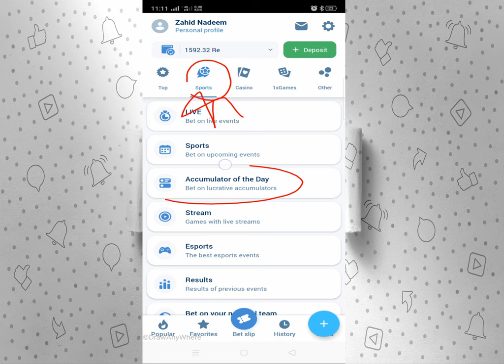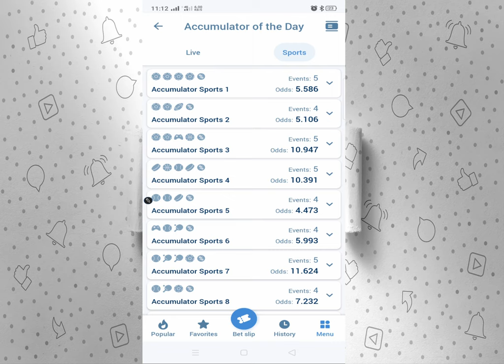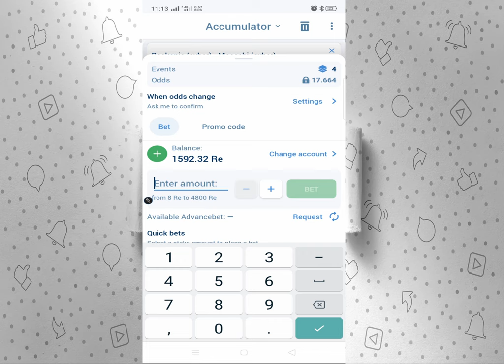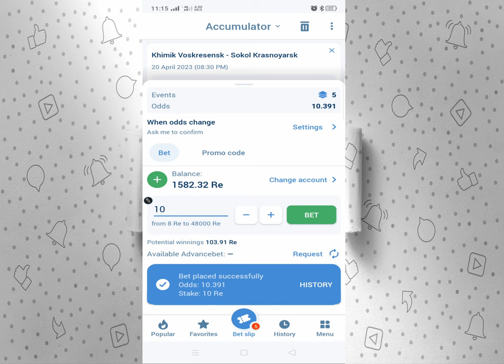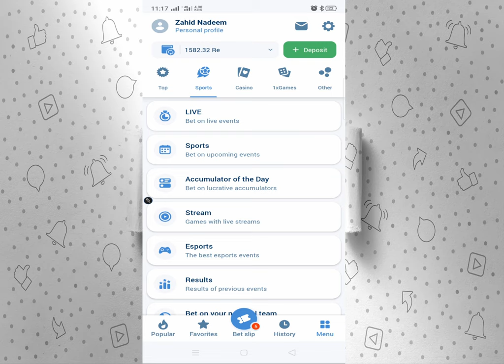What is 1xbet Accumulator of the day | Explain accumulator of the Day on 1xbet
Click The Link Below To Create an 1xbet Account

What Is Accumulator Bet On 1xbet app | Accumulator kya hai in 1xbet | How to use 1xbet accumulator